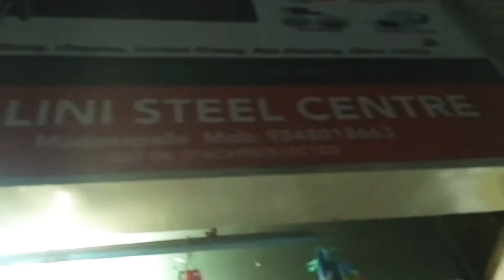786Nalini steel center in madanapalle temple Street road near neheru bazar.andara.pradesh.517325.AP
Created by nasreen in the kitchen